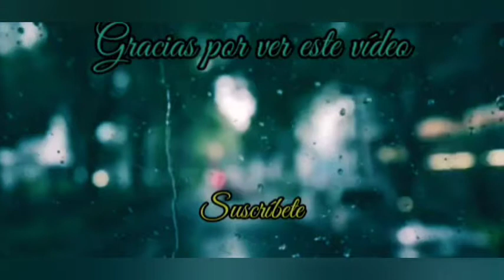cruzando nvo casa grandes y paquime Chihuahua